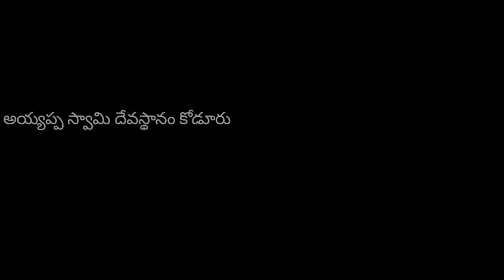కోడూరులో వెలసిన గంగానమ్మ | ganganamma ammavari song | Singer - Nv Swamy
దసరా ఉత్సవాల సందర్భంగా కోడూరులో లక్ష్మీ తిరుపతమ్మ అమ్మవారి బురకథ కార్యక్రమం ఈ కార్యక్రమంలో ఈ కార్యక్రమంలో గంగానమ్మ వారి మీద పాడిన పాట
మరిన్ని భక్తి పాటల కోసం మా ఛానల్ సబ్స్క్రైబ్
ఈ పాటను ఎన్వి స్వామి గారు ఆలపించిన సుమధుర పాట.